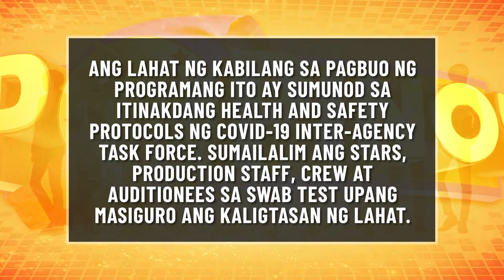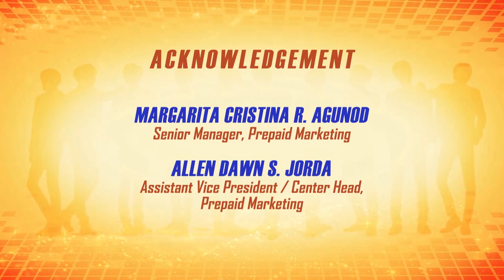J-DAR, Ikinwento Ang Buhay Sa Song Of Our Lives Performance! | PoPinoy All Access (Episode 82)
Alamin ang istorya ng pangarap ng J-DAR. PLUS! Pop Dreamers, humataw sa dance workshop!

PoPinoy: The Search for the Next-Gen P-Pop Stars

Tuwing Linggo sa TV5

Get the behind the scenes scoop dito sa All Access!

Pop Squad, nasa TikTok na ang PoPinoy! Follow niyo kami!